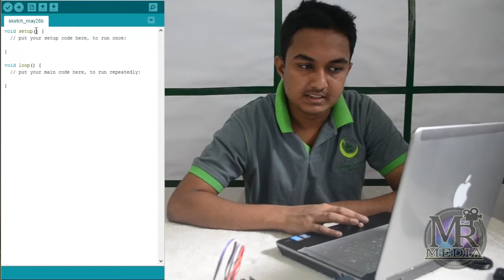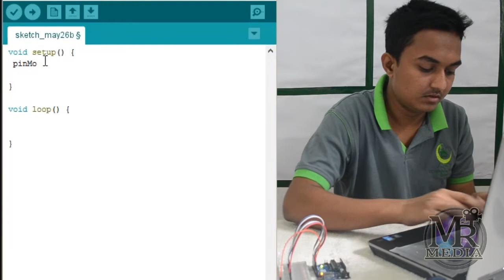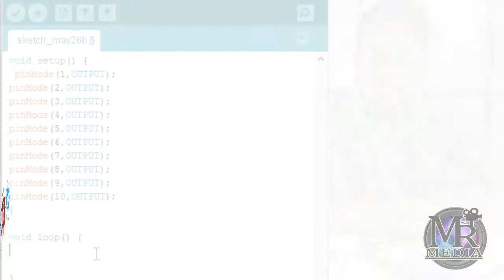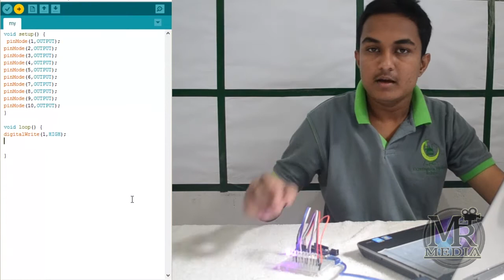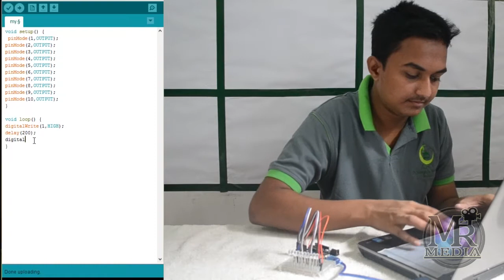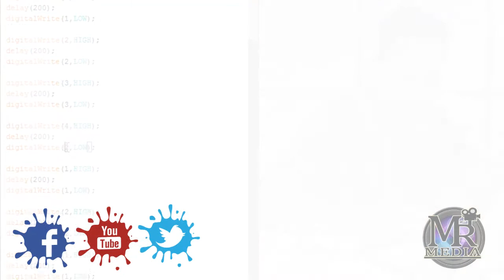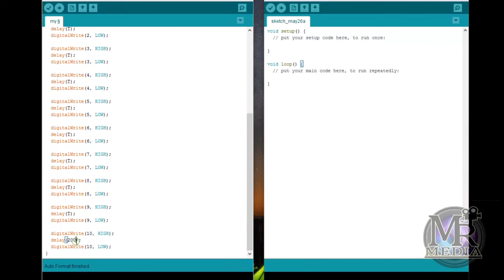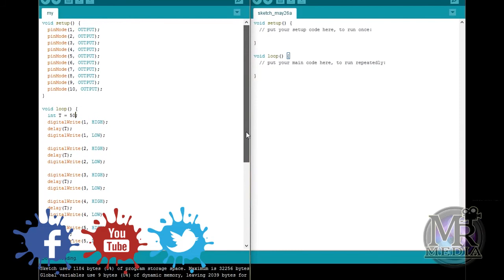Function and Variable in Arduino | தமிழ் | Learn Arduino Series in Tamil Ep-10